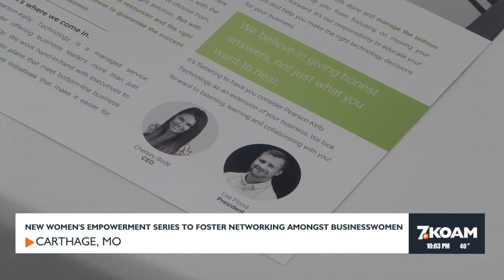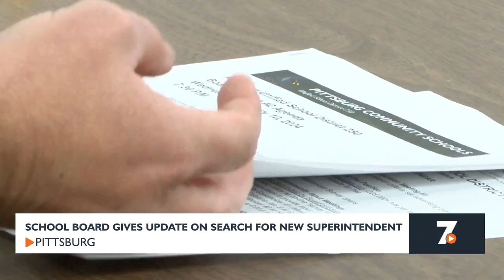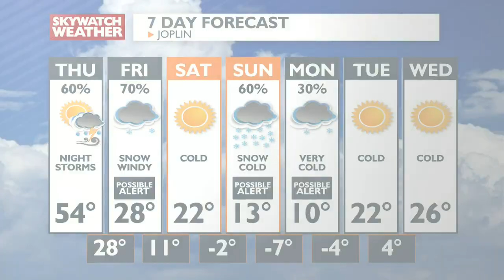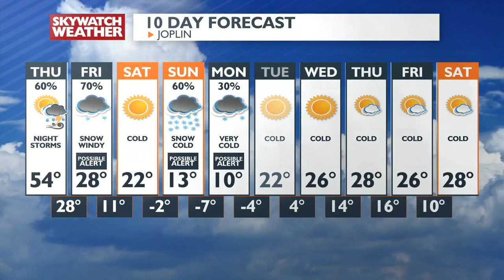KOAM News at 10PM (1-10-24)